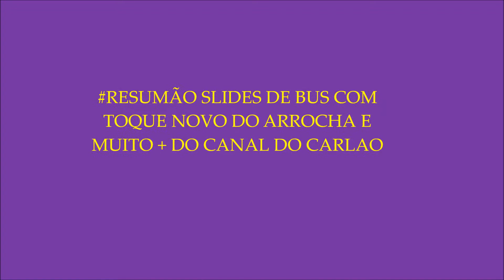RESUMÃO DE SLIDES DE BUS COM TOQUE NOVO DO ARROCHA E MUITO+ DO CANAL CARLAO